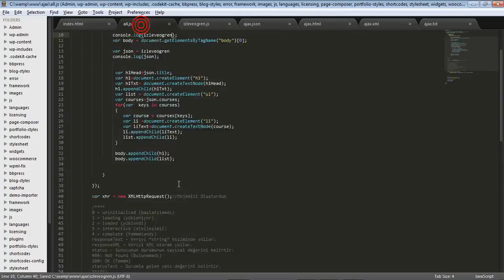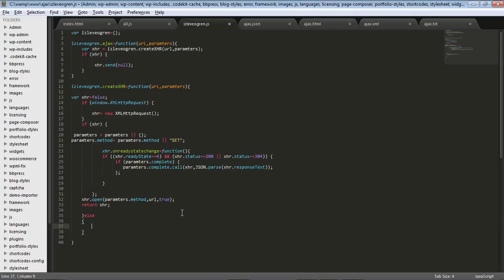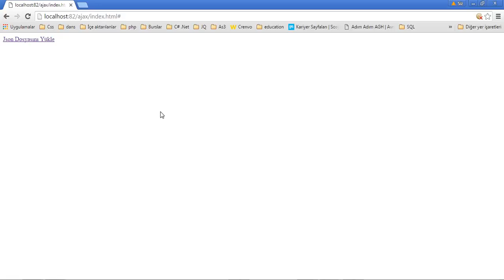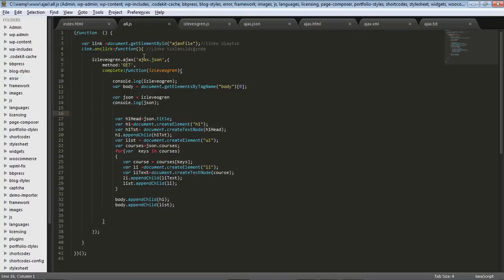Ajax Dersleri | 7 Ajax İle Kendi Kütüphaneni Yaz 2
Ajax ile kendi kütüphanenizi oluşturmak için öncelikle ayrı bir js dosyasına ismini belirlediğimiz bir fonksiyon oluşturuyor ve gelen parametre ve urlleri kontrol etmek amaçlı farklı bir fonkisyonda kontrolünü sağlıyoruz gelen değerler bir önceki dersimizde anlattığımız  gibi sağlanıyorsa fonksiyonu tekrar çağırarak geriye değer döndürme işlemi yapıyoruz.